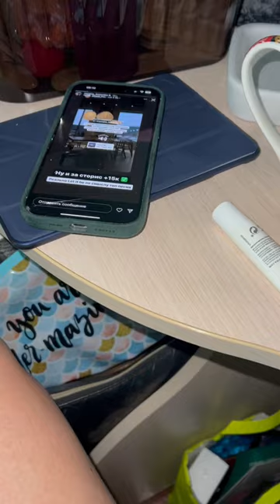Макияж с жидкими матовыми тенями Funky lips Monkey